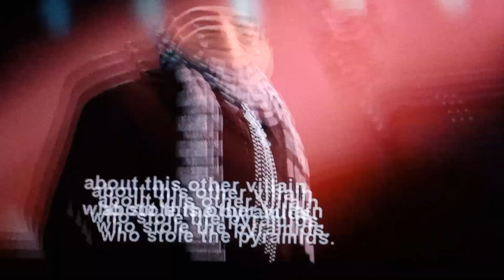guess what I'm watching #20 (hints in desc) [announcingment in pinned comment]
hints
#1:it's was illuminations 1st movie ever made (sorta)

#2:it's one of the most popular a3d animated movies of all time next to ToyStory , Shrek &

& #3:it was responsible for making the greatest supervillain & henchmen of all time next to most Disney villans